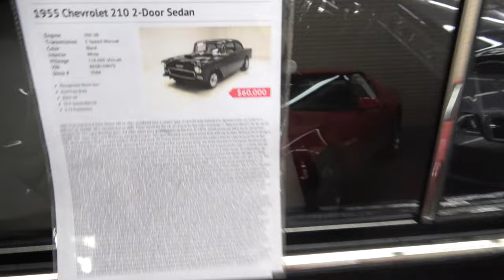1955 Chevy 210 American Graffiti Dreamgoatinc Hot Rod and Custom Cars